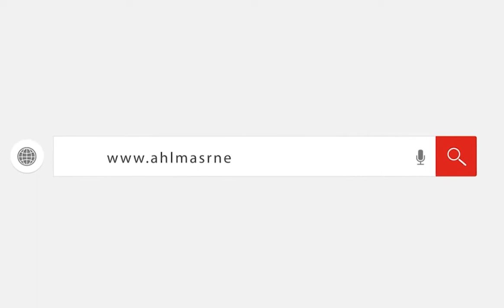اللواء حسام بدر الدين يوضح الفرص الاستثمارية المتاحة للمستثمرين من مجموعة الكومي للتنمية المستدامة